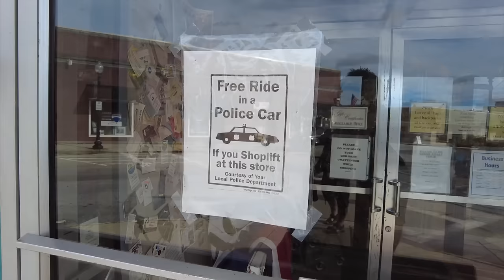NEW HAMPSHIRE: Awesome Towns In The LIVE FREE OR DIE State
New Hampshire: Lowest poverty In the United States. No state income tax. No tax on Social Security. An amazing state.  We visited these New Hampshire cities: Laconia, Franklin and the state capital, Concord.